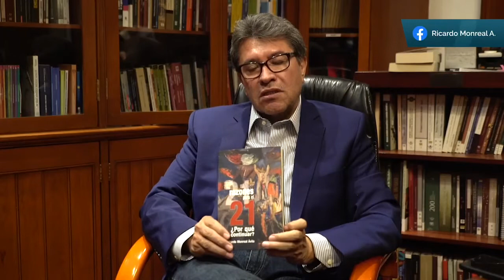Estamos viviendo un cambio de régimen y la transformación de las instituciones | Ricardo Monreal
Estamos viviendo un cambio de régimen y la transformación de las instituciones, así lo describo en mi reciente libro '21 razones para el 21. ¿Por qué continuar?', el cual puedes descargar de manera gratuita en el siguiente enlace